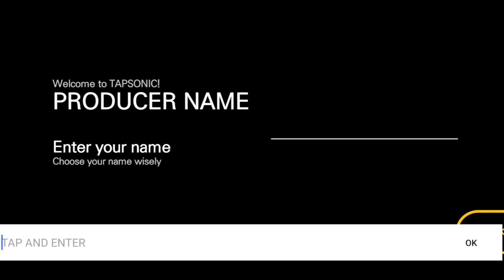TAPSONIC TOP -Music Grand prix Gameplay Video 2023 | Android & iOS | Single Player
Truck Games - Build A House Gameplay Video 2023 | Android & iOS | Casual & Offline | @boiboi1